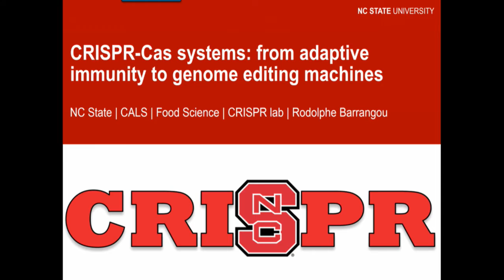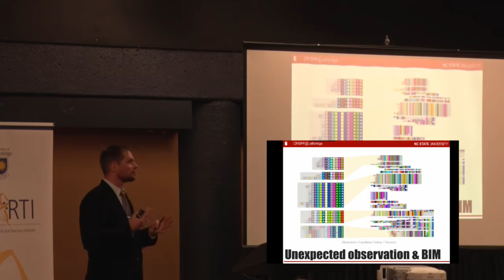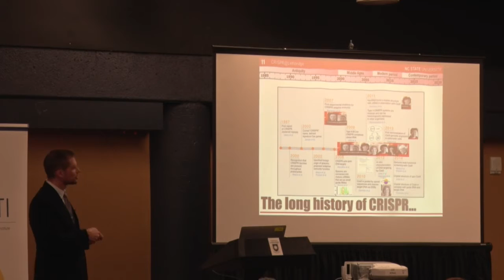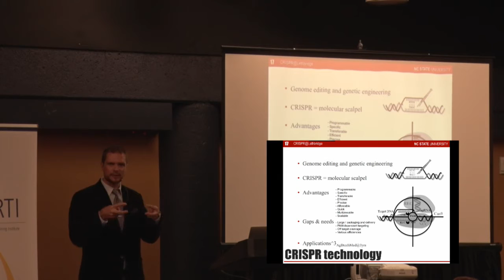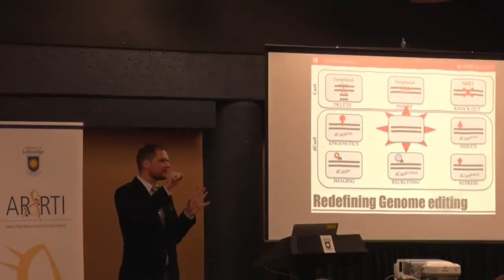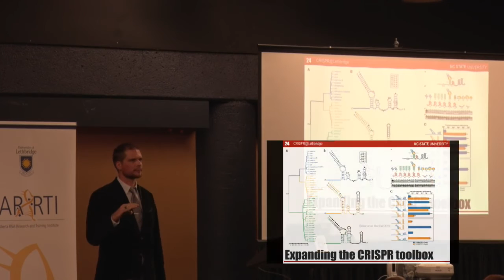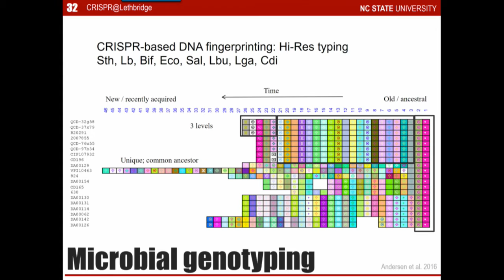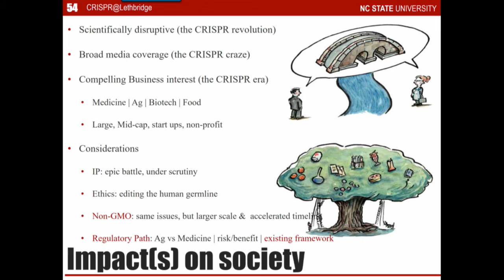Gairdner Winner Dr. Barrangou on CRISPR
Dr. Rodolphe Barrangou, recipient of the 2016 Canada Gairdner International Award for establishing and characterizing the CRISPR-Cas bacterial immune defense system, talks about the science of CRISPR, the future of CRISPR technologies and the effects of the CRISPR craze.